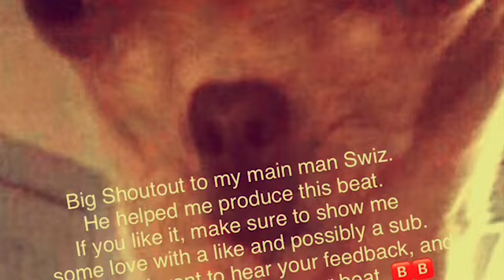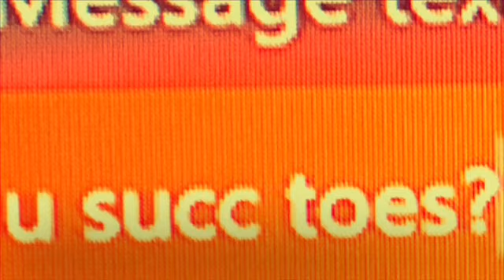GHETTO RUGRATZ BEAT (XXXTENTACION TYPE BASS)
Thanks again to Dr. Swizzle aka Swiz for helping with the beat! Also big shoutout to everyone who has watched my videos recently. It really means a lot to know people enjoy my content 💯 Keep it up!